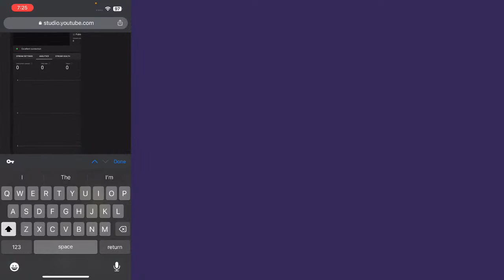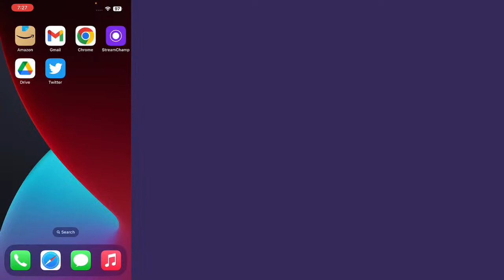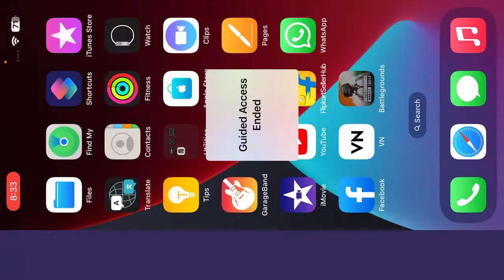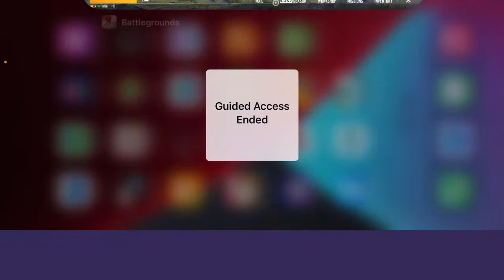YoutubeShiva Live Stream